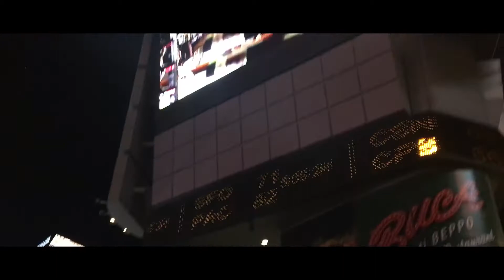Las Vegas Trip | Travel Video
My first time in Las Vegas, I had such a great experience!

Song: The Neighbourhood - Sweater Weather